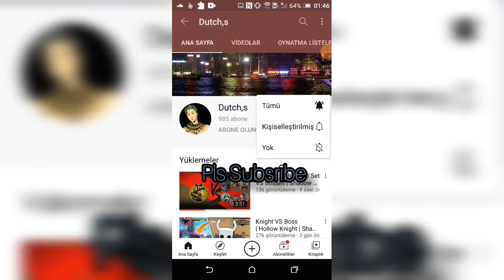Shadow Fight 2 MOD Doom Of Terror MOD By Deshan Gaming